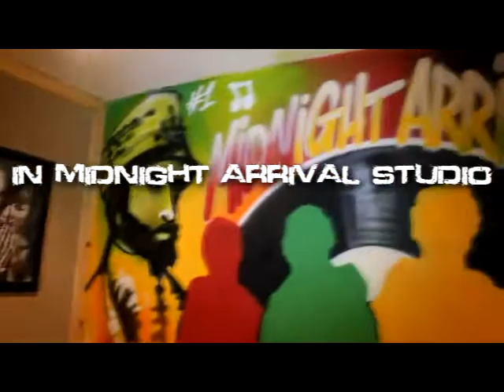MIDNIGHT ARRIVAL SET PT.1